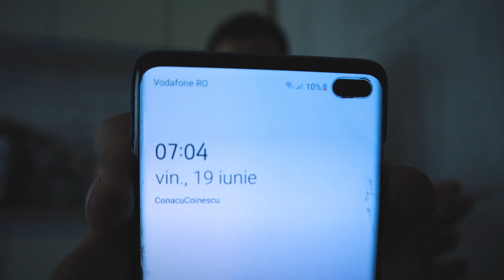(PGDD) Primul Gand De Dimineata : MARIO FRESH SI JADOR au luat bataie & Colo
Salutare , acesta este primul clip  din noua mea serie: PRIMUL GAND DE DIMINEAȚĂ!
Sau prescurtat de mine (PGDD) .
Sper ca va place conceptul si o sa il susțineți cu un LIKE!